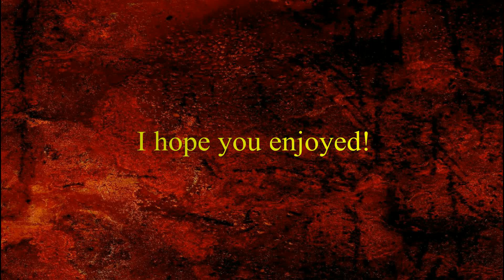Blood Track, Left 4 Dead 2 Chapter 3